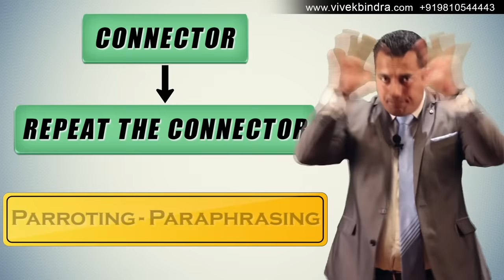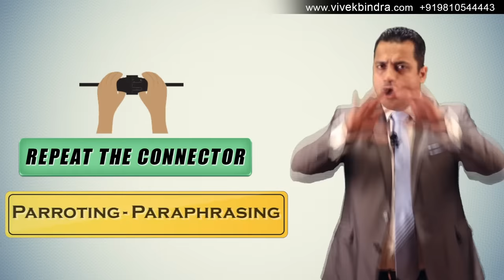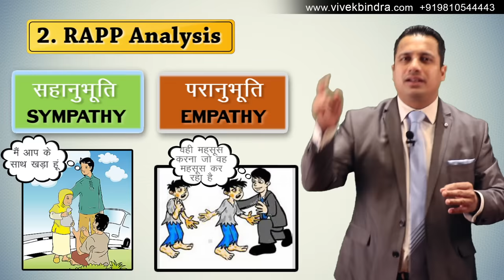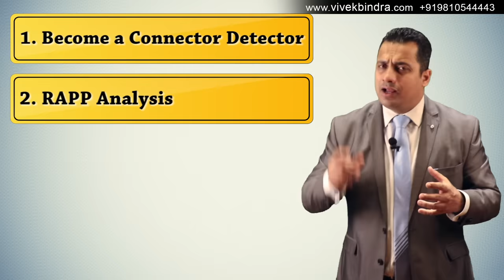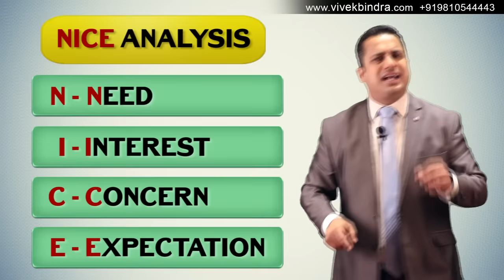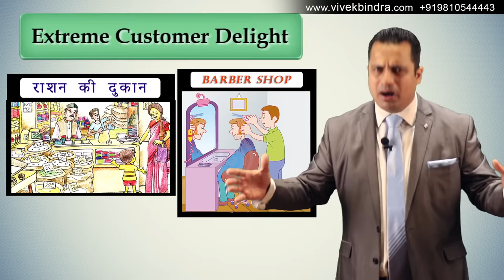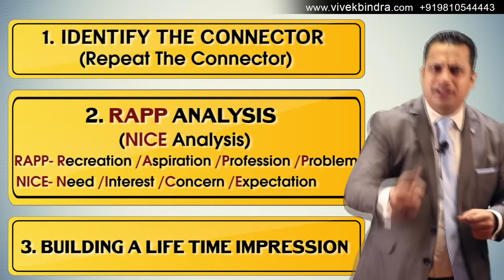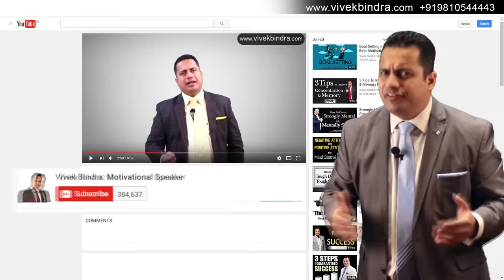3 Steps to Impress and Convince Video In Hindi By Vivek Bindra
If you thought impressing and convincing people is equivalent to climbing Mt. Everest, well you are partially correct. But with our effective communication tips, this gigantic task can be easily done.

Watch this video in which Dr. Vivek Bindra explains the 3 simple yet powerful steps to convince and impress anyone. He explains the steps in detail through various strategies including “Connector and Detector” theory.